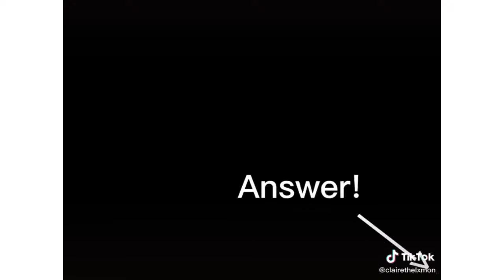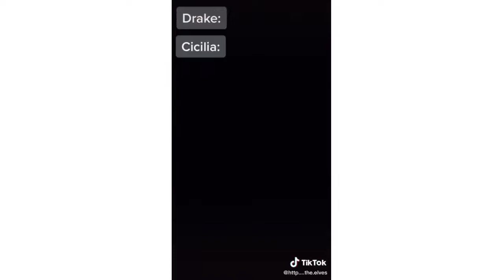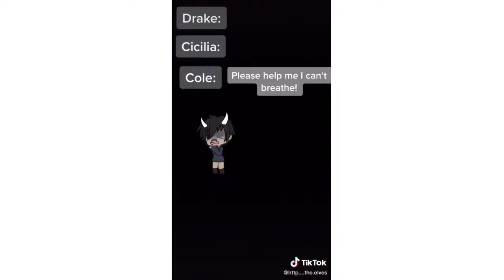💖GachaLife TikTok Compilation #21 💖